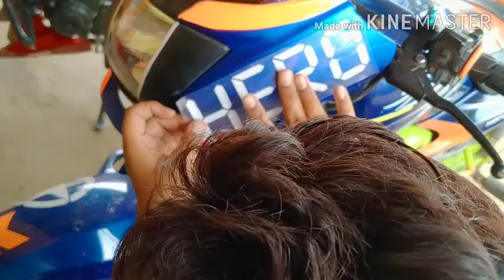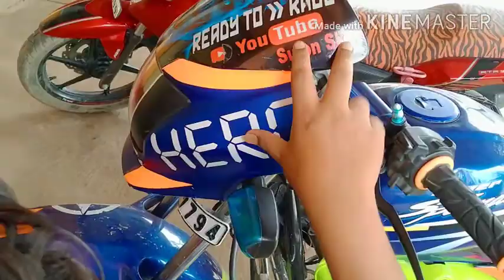super splendor modified 2020/silencer cover wrapping of super splendor/visor wrapping of splendor/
Modified super splendor 2020/silencer cover wrapping of super splendor/visor wrapping of splendor/